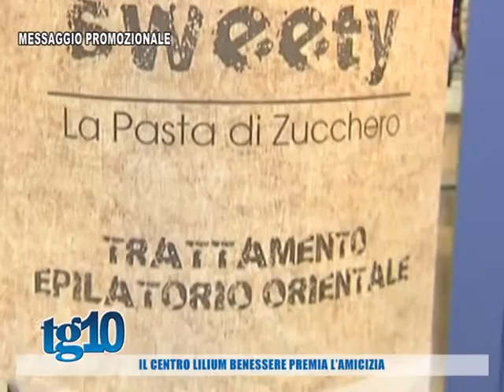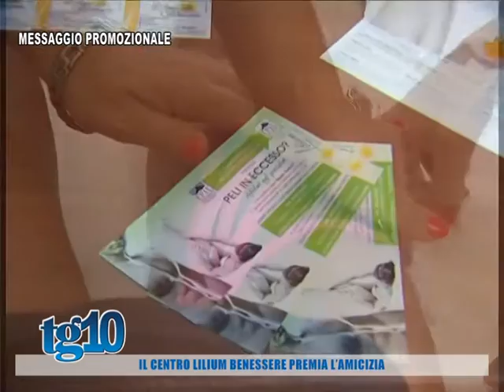Il centro Lilium Benessere premia l'amicizia